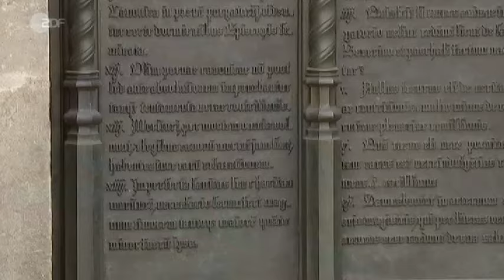heute - in Deutschland-Bericht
heute - in Deutschland-Bericht vom 18. Mai 2016